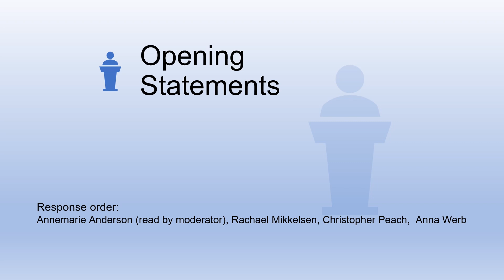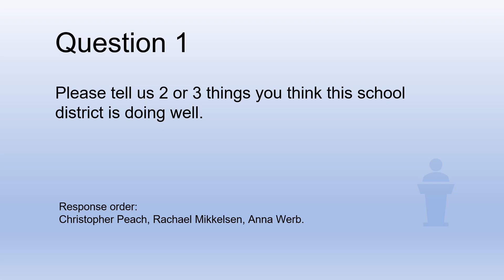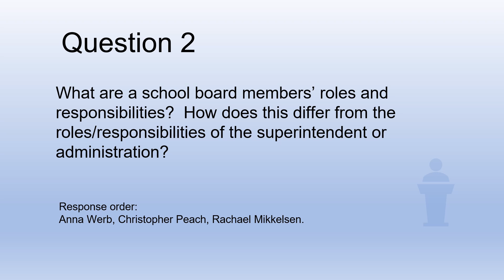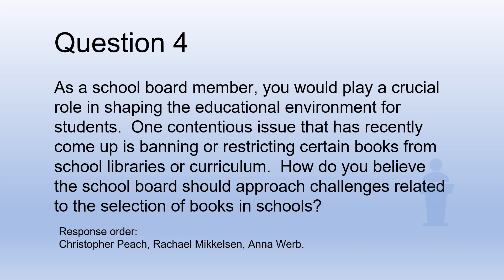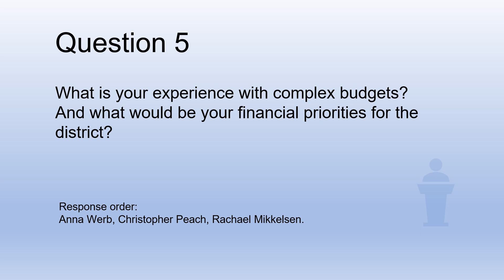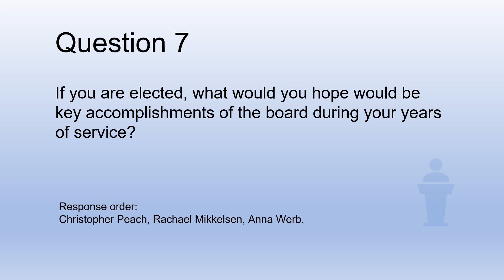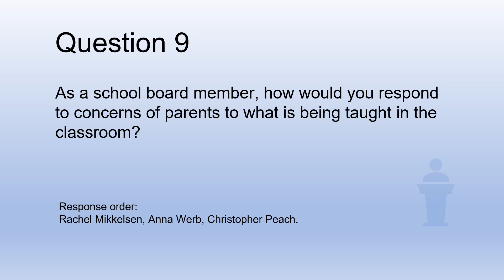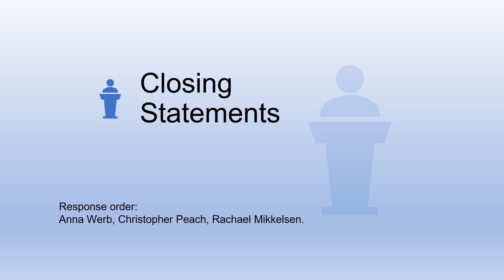ISD191 School Board Candidate Forum - September 2024